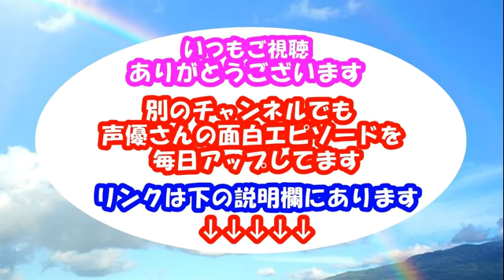東山奈央 西明日香への「ぺったんこっ」イジリの仕返しに〇〇煽られて、ブチ切れ大暴れｗ「うるせえっオラぁぁしまいだ終いだっ///」怒った奈央ぼうが可愛すぎるｗ